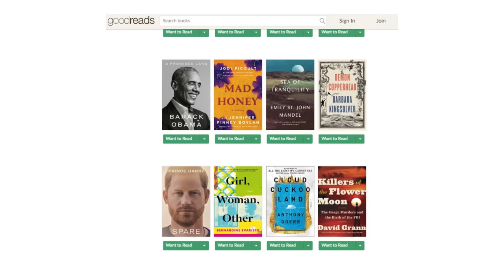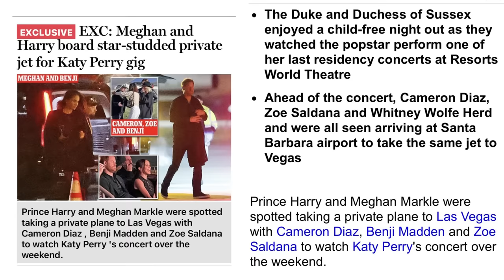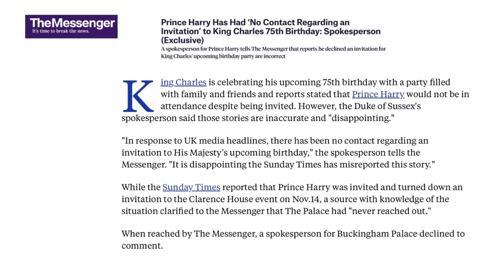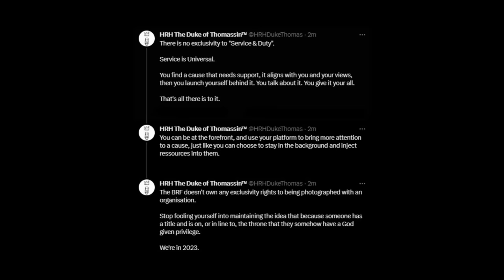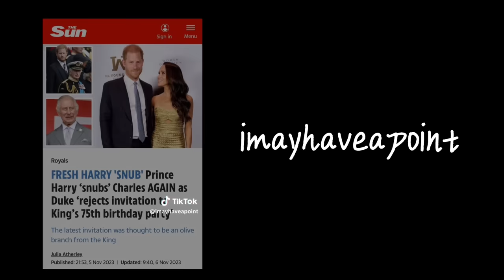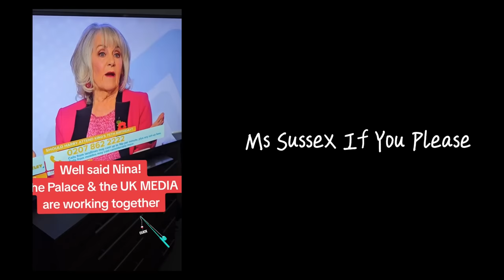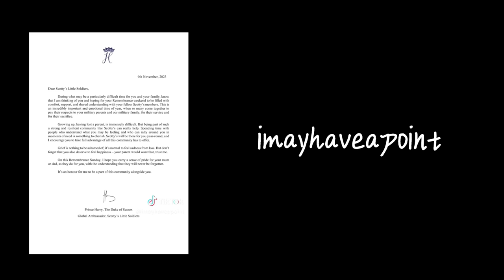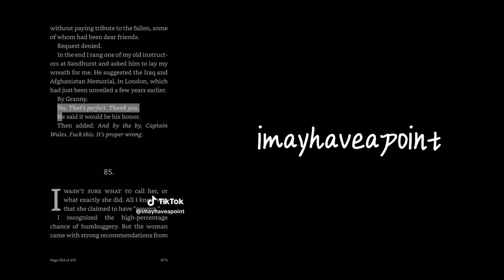King Charles Booed | Prince Harry Latest Win | Payback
Prince Harry's lawsuit against the Daily Mail publisher will be able to go to trial in the U.K. Also, Harry called out the tabloid articles claiming that Harry snubbed King Charles.